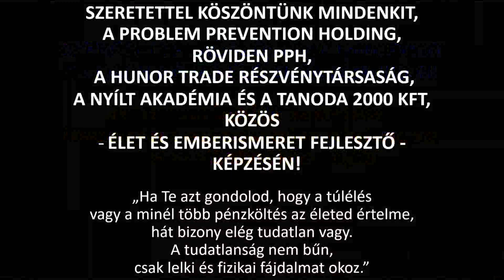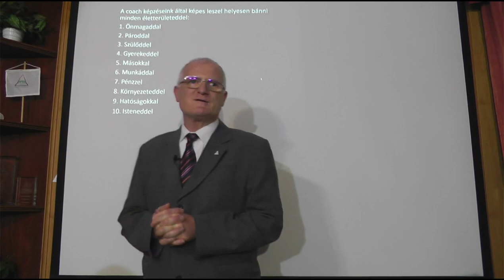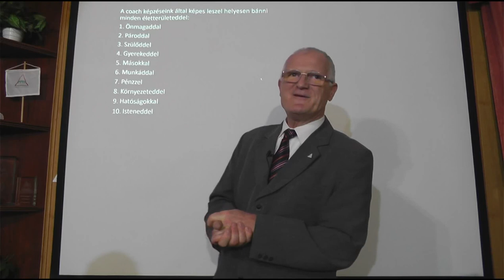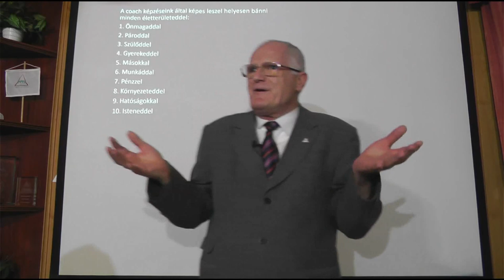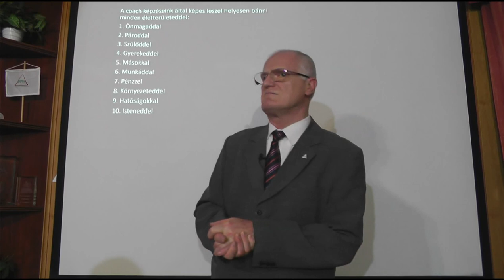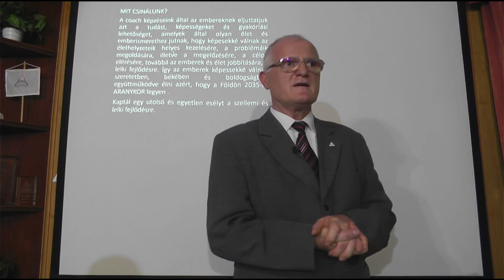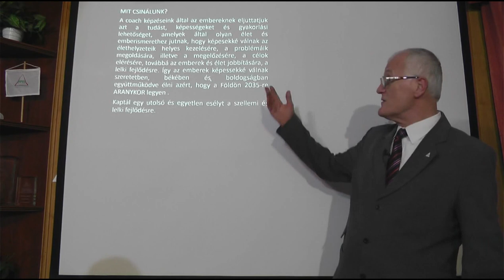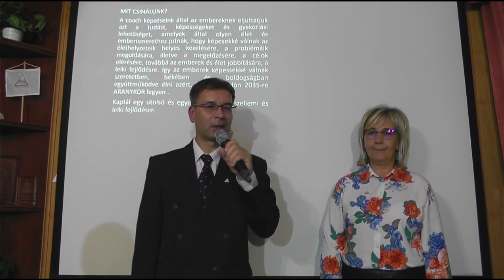2022 11 16 - A MAGYAR PÉNZROMLÁS OKAI ÉS MEGOLDÁSA - Szedlacsik Miklós ember és életjobbító mester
A MAGYAR PÉNZROMLÁS OKAI ÉS MEGOLDÁSA. Szedlacsik Miklós mester-coach ember és életjobbító ingyenes előadása. A PPH - Nyílt Akadémia ingyenes képzése. Csatlakozz a ténylegesen használható tudáshoz a weboldalunkon a következő linkre kattintva!